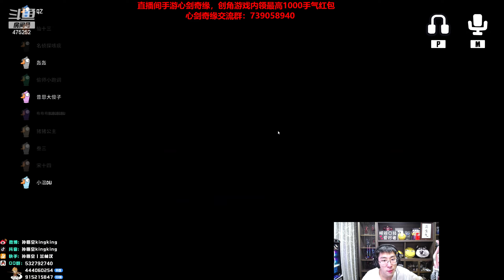【猴哥】蘭林漢悟空：鵝鵝鴨 狼人殺主播互動 Goose Goose Duck（20230118P5）